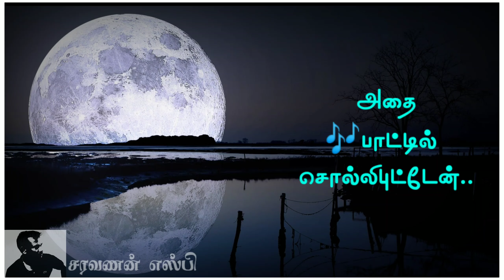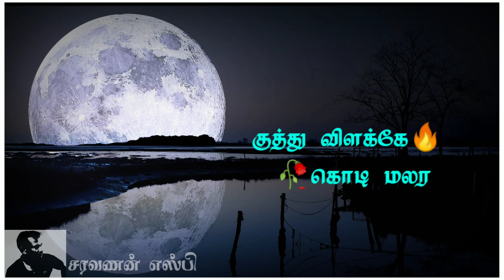முத்து நகையே முழு நிலவே❤️❤️❤️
சாமுண்டி பட பாடல்🎶🎶🎶💕💕